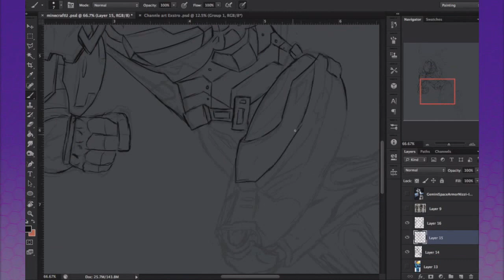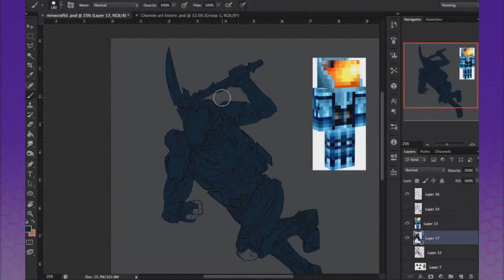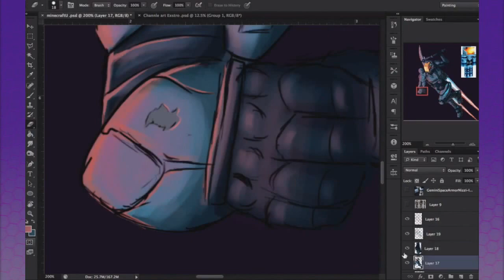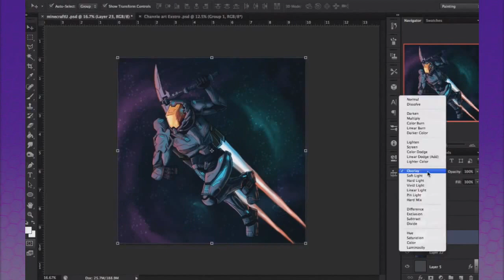Minecraft Universe Speedart by Rushlight Invader 2014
Minecraft Universe